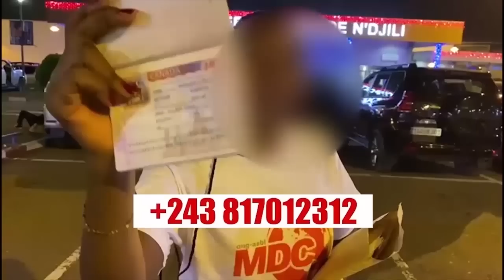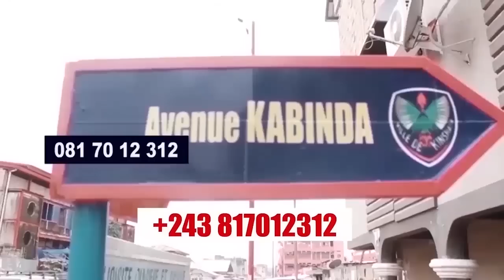🛑test de fidélité Kin: il découvre qu'elle lui trompe il la chasse et annule le mariage sur place